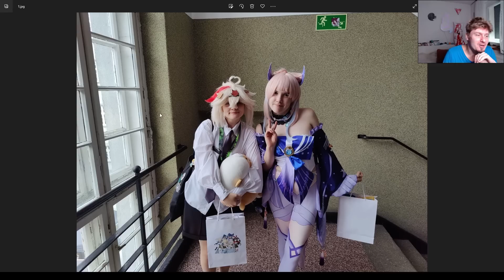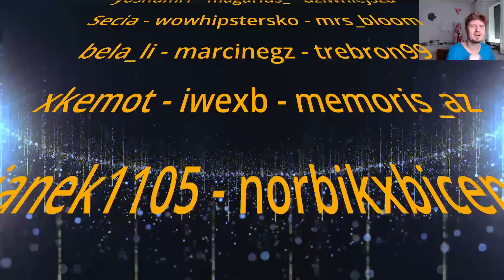Genshin Impact 723 - Zakon Cynoistów i ukartowane 666 dni temu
Odcinek 723 - 13 dni grozy
0:00 Intro
0:09 Lista Cynoistów
2:12 Evee daje czadu!
3:12 Opolcon pozdrawia?
6:49 Coś dla Cosplayere
7:25 Hoyofair
8:29 Uwaga Spekulacje!
8:39 SPEKULACJE Karcianka 666... dni temu?
10:10 SPEKULACJE Scarabaity?
12:20 SPEKULACJE Travelero-skino
13:09 SPEKULACJE Snezhnaya
14:45 Siedzisko od Shizu
14:53 Daily check-in Web Event i TRANSFORMERS!
15:26 Słowem wsparcia!
16:33 Pogoda na jutro
16:48 Licznik - 13

1) Napisz gdzieś wewnątrz paczki (kartka, świstek papieru - cokolwiek, byle NIE na privie na YT/FB bo się pogubię) czy sobie życzysz czy nie, żeby unboxing od Ciebie ewentualnie trafił na juczuby i jak tytułować paczkę ("paczka od -Twoje imię-" czy "paczka od -podany przez Ciebie nick-"). Jeśli nie napiszesz, to zakładam, że mogę wrzucać na YT z podanym nickiem/imieniem.
2) Nie wysyłaj mi nic za co mogę oberwać ja, lub możesz oberwać Ty. Nie, to nie było wyzwanie, raczej prośba i pobożne życzenie. Ale jak już chcesz mi wysłać tego świeżo zakoszonego Rembrandta, to spoko i obiecuję, że Cię nie wsypię.
3) Ślij na adres (tak, to "poste restante" przed imieniem ma tam być):
51-645 Wrocław